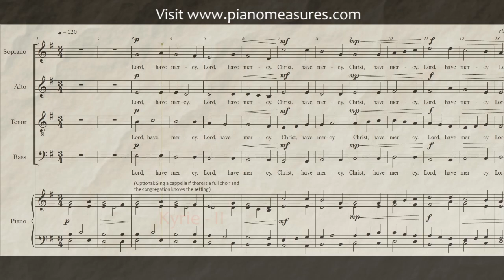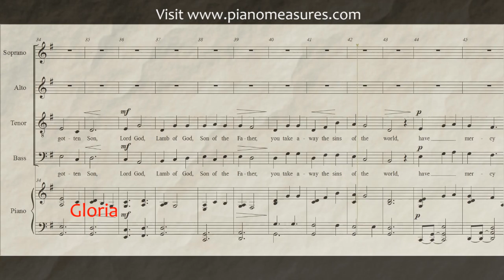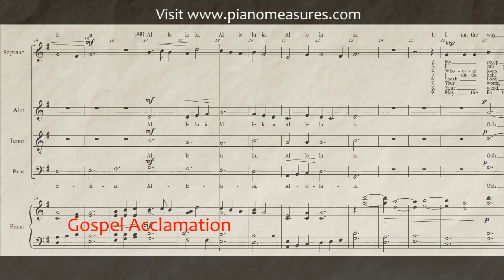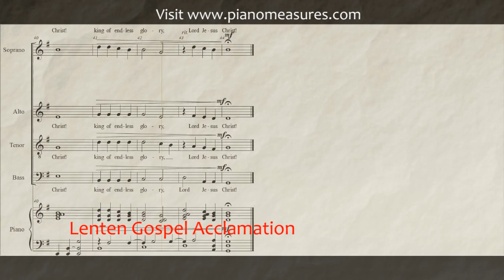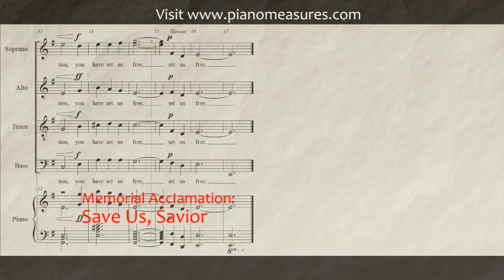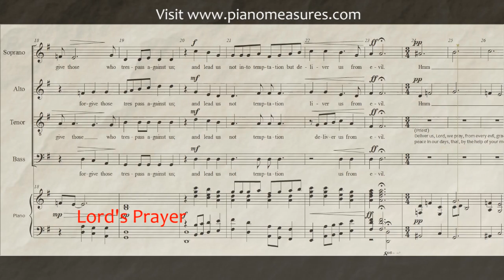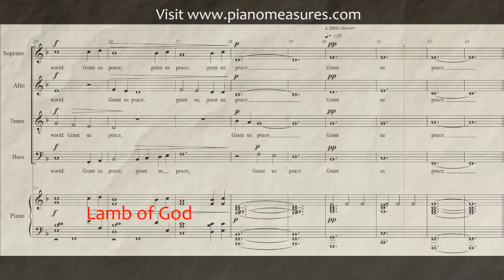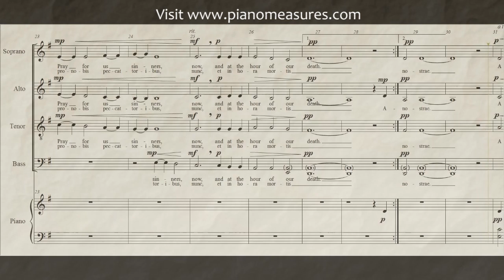Mass of Reverence Practice Tracks - Soprano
A Catholic Mass setting characterized by prayerful melodies and rich choral blends.  for sheet music and additional works by this composer.  Songs
1) Kyrie (I, II, III) 0:00
2) Gloria 1:41
3) Gospel Acclamation 3:51
4) Lenten Gospel Acclamation 4:59
5) Holy Holy Holy 6:22
6) We Proclaim Your Death 7:14
7) When We Eat This Bread 7:43
8) Save Us, Savior 8:12
9) Doxology and Great Amen 8:41
10) Lord’s Prayer 9:39
11) Lamb of God 11:35
12) Hail Mary 13:03  (can be used as a prelude or postlude)